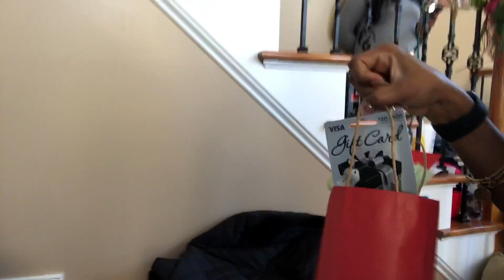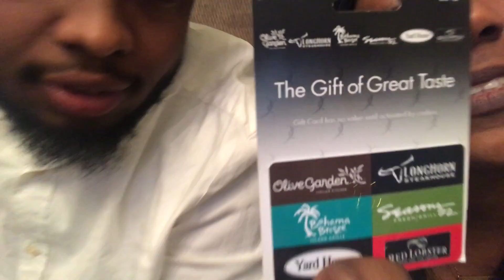VLOGMAS V: CHRISTMAS EVE & CHRISTMAS DAY, NATURAL HAIR UPDATE, DIRTY SECRET SANTA.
I know, I know...these videos are SUPER LATE! But better late than never, right?! They had some highlights of my month of December in them, so I still wanted to upload them before the new year. Enjoy!